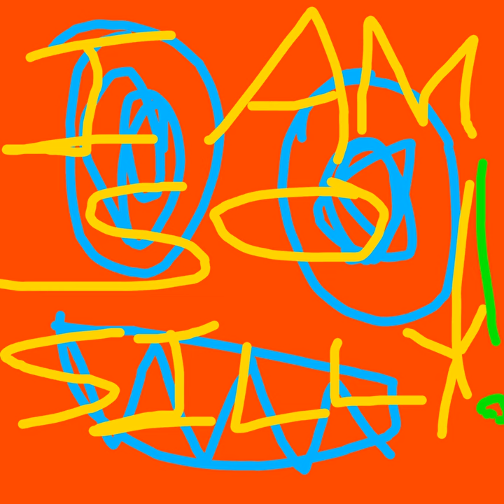[BFTG_178] Anonymous - Sillywave [Volume 1]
Anonymous - Sillywave [Volume 1]

Tracklist:
0:00:00 1. Robert William Flay
0:02:58 2. i just shat myself in the kohl's restroom before i even got to the toilet
0:06:29 3. I wonder if Anne Marie “Ree” Drummond has ever killed a man
0:08:32 4. ANOTHER DAY, ANOTHER SLAY !!!11!11!!!1!!!1